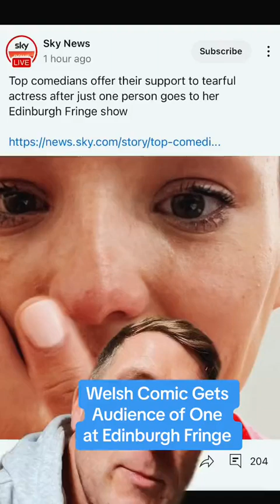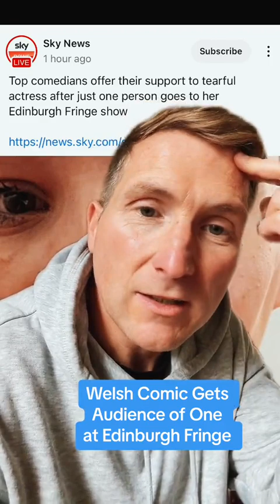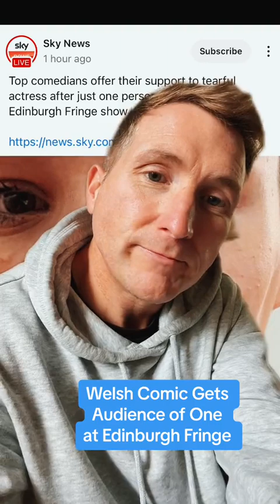Welsh Comic Gets Audience of One 😮😮😮🏴󠁧󠁢󠁷󠁬󠁳󠁿